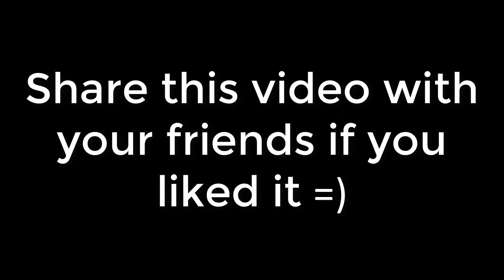1969 Chevrolet Camaro SS Coupe In Every Forza Horizon - Engine Sounds And Car Graphics Evolution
In this video I will show You the 1969 Chevrolet Camaro Super Sport Coupe in Every Forza Horizon that has been released to this date.

I will show you the evolution of the engine sounds and the exterior and interior graphics which will show you how different the same car can be in each Forza Horizon.